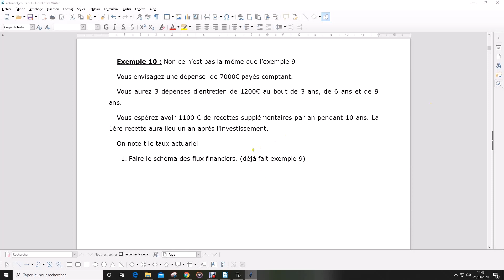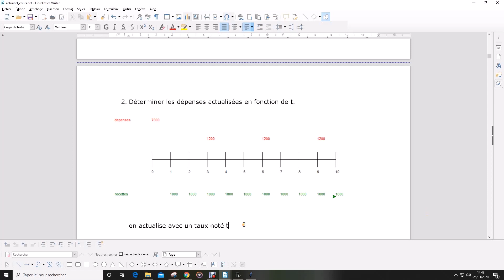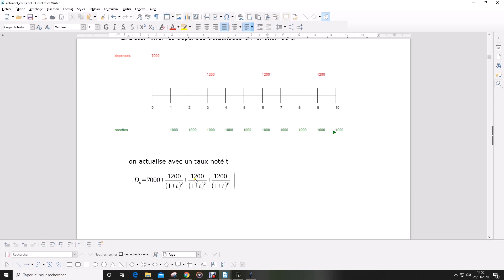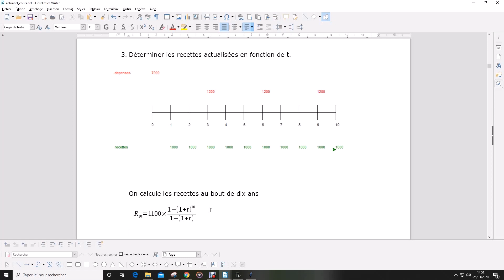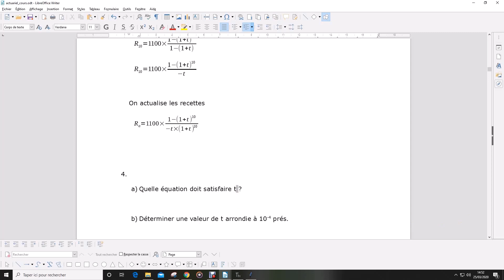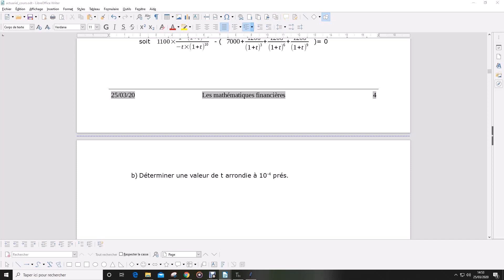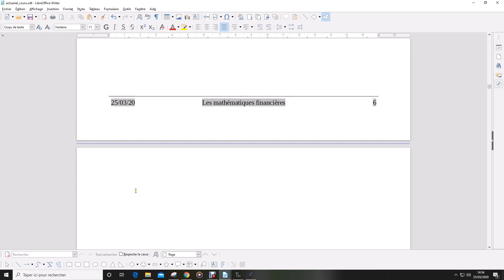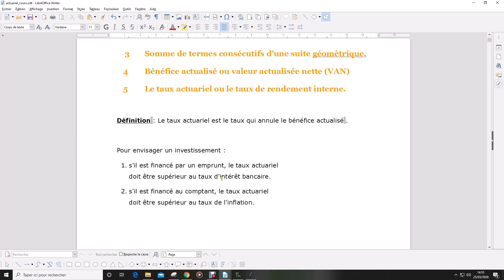taux actuariel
définition taux actuariel
utilisation calculatrices